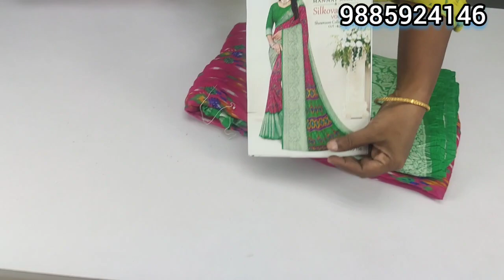Latest Crush Georgette Light weight Sarees | Akki Latest Collections